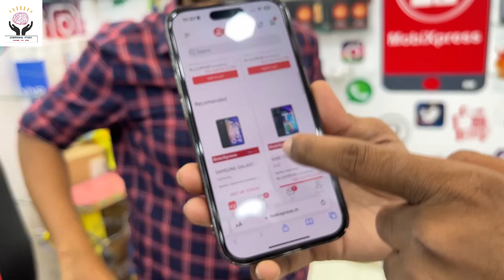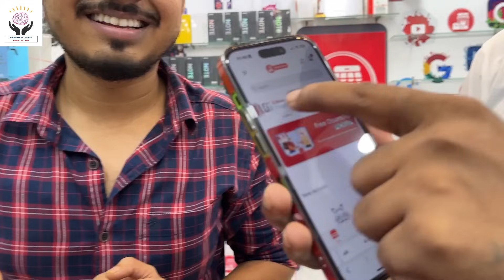Kolkata 2nd Hand iphone Market | second hand mobile shop in kolkata|Kolkata Cheapest Mobile Market ​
Kolkata 2nd Hand iphone Market| second hand mobile shop in kolkata|Kolkata Cheapest Mobile Market | mobixpress         @MobiXpress @koushikmahato
iphone second hand mobile shop in kolkata|kolkata cheapest phone market

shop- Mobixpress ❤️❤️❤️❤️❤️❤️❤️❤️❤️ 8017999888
Shop address : Barrackpore 4 no ticket counter. anandapuri side road . north 24 parganas . WB

Calling Time  (10:30 am - 10:00 pm)

If you are looking for second hand iPhone then today this video is just for you today in this video we have shown the biggest market of second hand iPhone if you want to buy second hand iPhone second hand many types of mobile then in this video you will get complete information second hand iPhone  Apart from iPhone 11 iPhone 12 iPhone iPhone 7, you will get many types of mobiles here. In today's video I will show iPhones one by one and you will get these iPhones at very low prices.  You can buy the cheapest iPhone market the lowest price best manufacturer of iPhone the biggest store of iPhone today in this video we are all if you want to buy iPhone then this video is for you this is a shop in Kolkata a trusted shop in Kolkata from where you can buy iPhone second hand mobile  can.samsung s22 ultra and s23 ultra 2nd price |oneplus all android mobile half price in kolkata west bengal india

Your Quary -

1.second hand iphone in kolkata
2.second hand iphone
3.second hand iphone 11
4.second hand iphone 13
5.second hand iphone priceا
6.second hand iphone 12 kolkata
7.second hand iphone in kolkata 2022
8.second hand iphone 12
9 second hand mobile
10. second hand iphone
11 Cheapest Mobile Phone Market In Kolkata
12 Kolkata Cheapest Mobile Market 2022